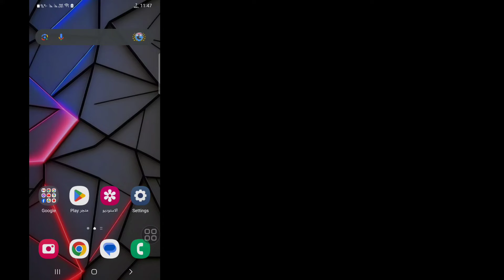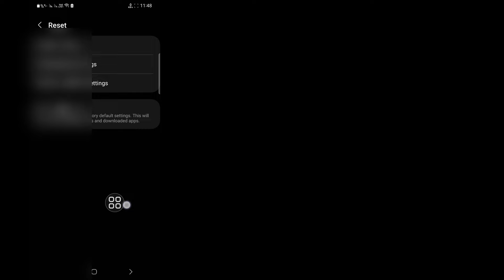كيفية إعادة ضبط المصنع لهاتف Samsung (2024) | كيفية إعادة ضبط هاتف Samsung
هل تريد إعادة ضبط مصنع هاتف Samsung؟ . إذا كانت الإجابة بنعم، فهذا الفيديو مناسب لك. في هذا الفيديو، سأعرض لك كيفية إعادة ضبط مصنع هاتف Samsung. سأعرض أفضل عملية لإعادة ضبط مصنع هاتف Samsung. لذا استمر في مشاهدة الفيديو الكامل دون تخطيه لمعرفة كيفية إعادة ضبط مصنع هاتف Samsung.

استفسارك حول كيفية إعادة ضبط مصنع هاتف Samsung:

كيف أجبر هاتف Samsung الخاص بي على إعادة ضبط المصنع؟.
كيفية إعادة ضبط مصنع هاتف Samsung عند القفل؟.
هل يؤدي إعادة ضبط مصنع Samsung إلى حذف كل شيء؟.
كيف أعيد ضبط هاتف Samsung الخاص بي إلى إعدادات المصنع بدون كلمة مرور؟.
كيفية إعادة ضبط مصنع هاتف Samsung بدون كلمة مرور.

❤️ من فضلك شارك الفيديو مع أصدقائك إذا استمتعت به ووجدته مفيدًا.